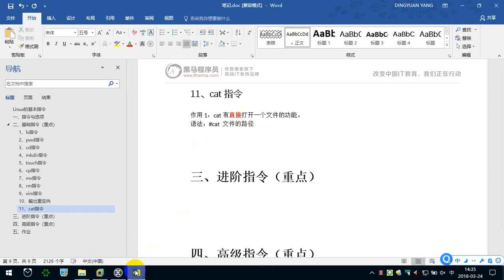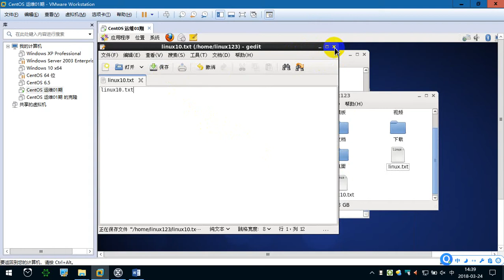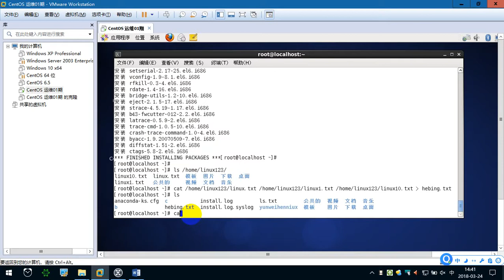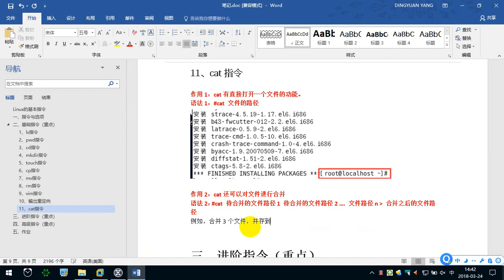2.6 Linux基础命令（5） —— Linux教程 命令指令 运维 服务器 项目上线 CentOS 从入门到精通